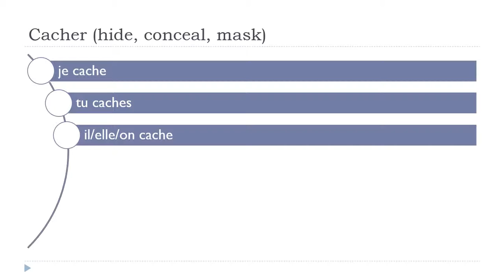ঘরে বসে ফরাসি শিখুন = Cacher # Indicatif Présent